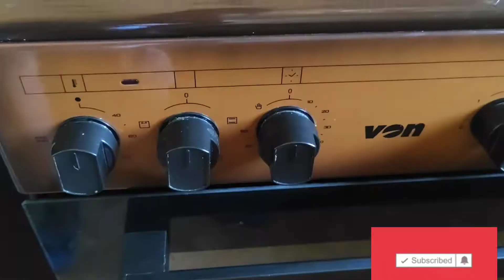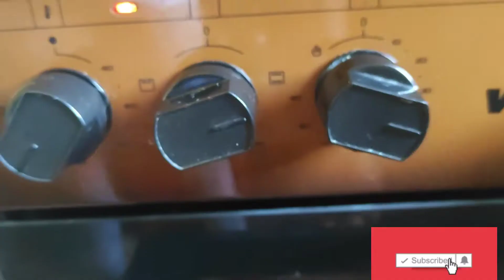How To Make a Homemade Crunchy Peanut Butter in 3 Minutes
You will never waste money on Peanut Butter again. Easy to make, No additives, crunchy and sweetener than those you buy at the store.